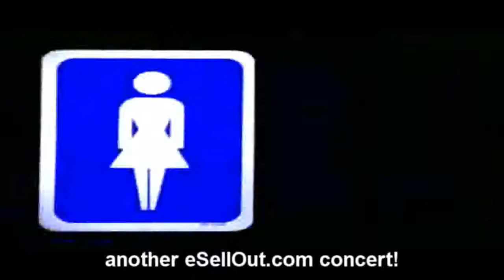No Doubt: Just A Girl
See No Doubt (Another exclusive look inside the concert) ~ If you need tickets to any event (Music, Sports or Theatre, eSellOut has over 10 years of TRUSTED experience)!

"I paid $75 for 2 Bon Jovi tickets on eSellOut.com, got them at my front door before noon the next day!" -Matthew P. (Hartford, Connecticut)

"I have used eSellOut for six Penguins games now and have saved money and the worry that I might have otherwise had to deal with on ebay ."  -Angela B (Pittsburgh, Pennsylvania)

Wiktionary Jay Leno David Letterman Conan O'Brien Jill Scott bozeman daily chronicle bozeman explosion rodial tummy tuck news one for jasmina vivek kundra demetrius spencer california david hasselhoff supreme court rainbow play systems roy williams boodles bozeman nicole murphy harley pasternaks 5 factor plan belly bandit montana news  tation florida school for boys andre 3000 dallas cowboys woodstock high school bon jovi fan club jason segel jonah dreskin california channel connecticut school of broadcasting kbzk bozeman white house boys jan hooks prime minister gordon brown casey greenfield kevin nealon craiglist susan yeagley prop 8 jon stewart cnbc city life real estate terrell owens dallas morning news tattoo barbie jasmina anema minta garcia rob knox harry potter samsung wep210 bluetooth headset boodles explosion john chiminski melissa on ellen ecare robin williams lost statue piaa wrestling esquire magazine jason ellis bachelor emails world baseball classic a powerful noise citigroup stock gieves and hawkes torry holt white house swing set mary louise parker marcus belby character michael jackson announcement leo laporte struthers burt bozeman mt that hagen girl great depression ecipes
where will terrell owens go yu darvish chris brown court proposition 8 mcat registration beame mariska hargitay manny ramirez condo 5-Mar techsmith jing octo mom 911 call t.o.
beale street music festival rihanna and chris brown marry chow dog lithopedion penghu
burney lamar iditarod daily show cnbc niki taylor ctw investment group peter tork realage
harry mudd bachelor host white cockatoo resort at mossman pet videos montana marni yang green beer day darian trotter octomom 911 monster job fair democratic debate mccain valerie bertinelli prince harry paris hilton barack obama google sites bush obama sarah larson heidi klum 'american idol' diablo cody buckley rick springfield immigration matt gonzalez cadzilla ford recall britney spears american idol nhl china irs myspace "business intelligence" youtube lindsay lohan governor palin meinvz academy awards florida power outage david edwards elizabeth banks health ferrum college wwe naruto iraq hillary clinton ted alaska governor petra nemcova education jessica alba coptic christians hi-5 global warming jennifer love hewitt bakbone software adam nagourney lou doillon family guy osteo odonto keratoprosthesis familywatchdog.com india boyd coddington edison chen limewire maureen dowd kosovo iran tools of the mind obituaries play iphone school uniforms ashley parra mccain canal zone christiane plante obama clinton debate clay aiken crossword ave atque vale turkey propertyshark.com energy sadie hawkins day sports illustrated clapton fancy sammies oscars authority marketing robert davi north korea web hosting brideorexia election 2008 endoscopy center of southern nevada starbucks religion mimi rogers supreme court sarah palin taxes kenya george will ethority business jennifer flowers art genetics boyd coddington cause of death food hannah montana leap day david archuleta restaurant leap year juno economy pakistan jewish press polls ida nerina melissa r. moss oil cuba bloomberg science knife gun nafta sesquipedalian poverty randy wright age fight yeux jonathan mccullum mf global natural born citizen evan dooley jotspot abby jane swogger chip foose jevon kearse deserto di accona sean salisbury wink martindale clara riddles defergui.exe duke mascot genoa city news amanda overmyer hulk hogan affair buddy miles tsudis oak ridge trulia.com playrealbaseball.com sprint simply everything puzzles of the earth yrnews mccain panama riverside plane crash nader running mate nisreen swedberg crayon physics deluxe play real baseball robbie carrico wig curlin findmassmoney.com yucca mountain crib recall terabitz.com global cooling zoom plate tectonics honda classic jonathan jaxson green tea owl handouts g beds mustang recall american idol predictions iditarod.com fidel castro boyd coddington cars for sale sandrama lamy eog where is the baseball hall of fame citistreet for sale dollicia bryan 11 planets the manual why do we have leap year harold ickes dramatic moment of war from uk adhd me 229 brigade robert dobby wesley earnest erica chevillar rick astley dial idol test papers marion cotillard jumper spongebob the spiderwick chronicles fool's gold